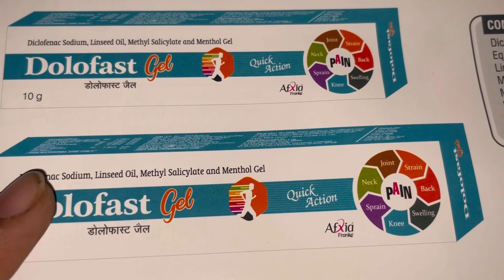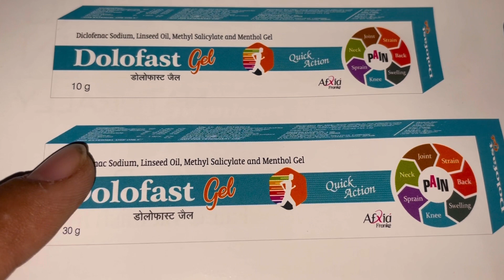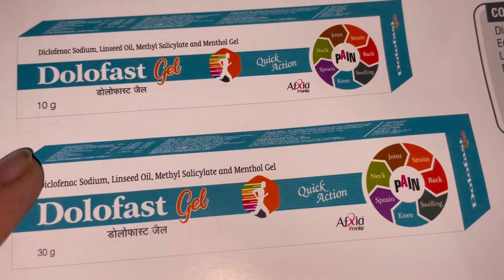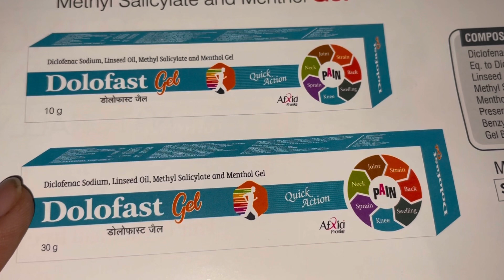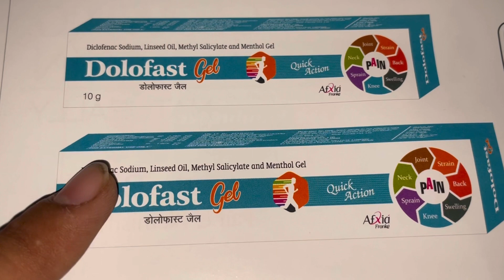Dolofast gel की सम्पूर्ण जानकारी | कमरपीठ, गर्दन, जोड़ो में दर्द, मांसपेशियों में खिंचाव में उपयोगी